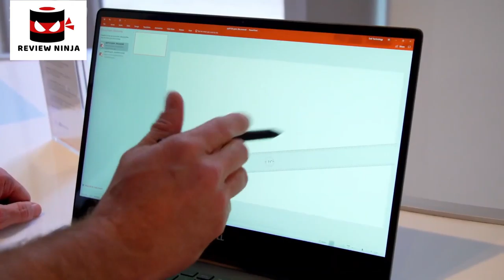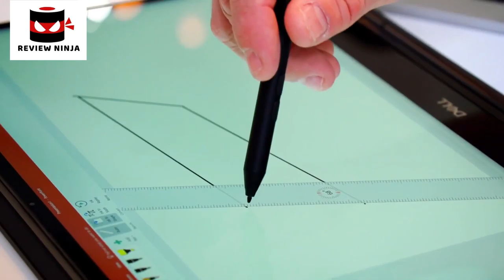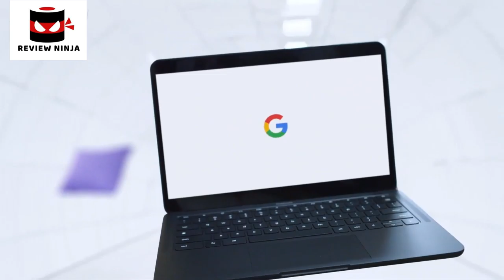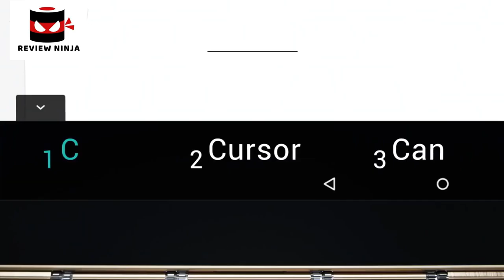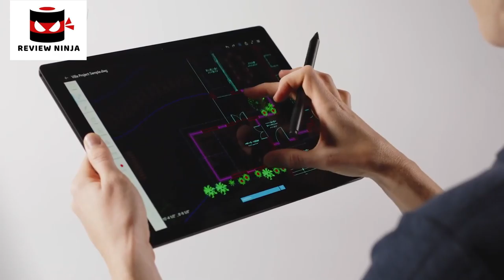5 Best TouchScreen Laptops. Rating 10/10.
In today's video we've hand-picked the 5 best touchscreen laptops.

► 5.

► 4.

► 3.

► 2. Buy Lenovo Yoga Book C930 10.8" Touchscreen Laptop

► 1.